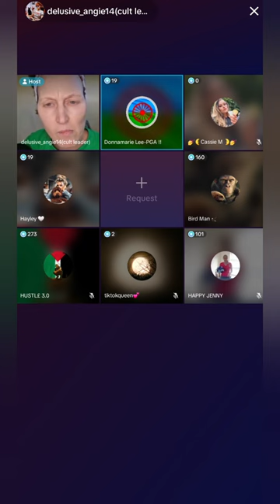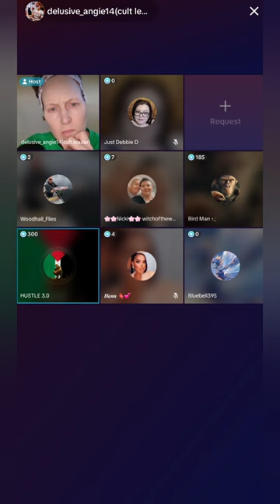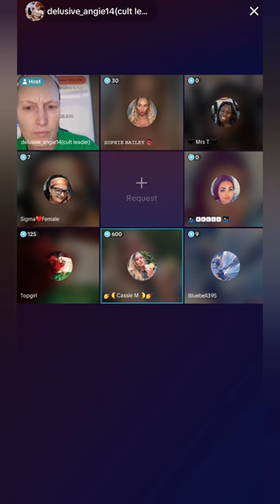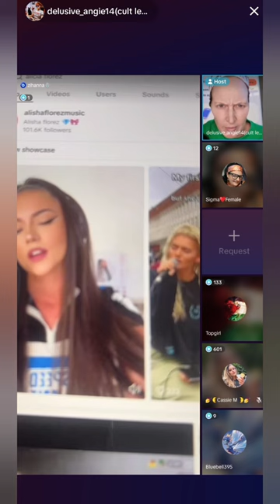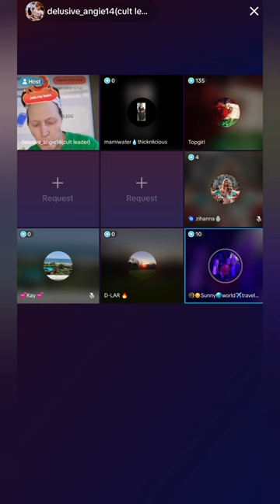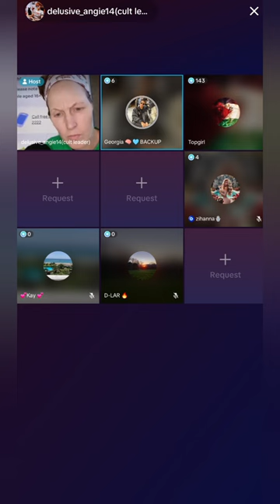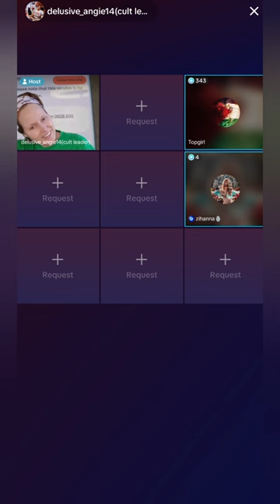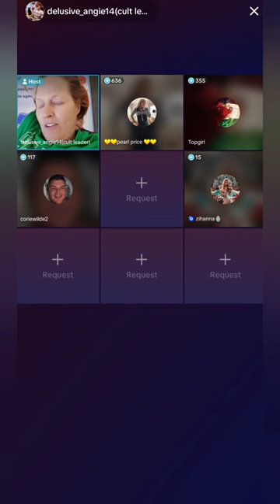Discussion with Angie about allegation against JC - Part 2